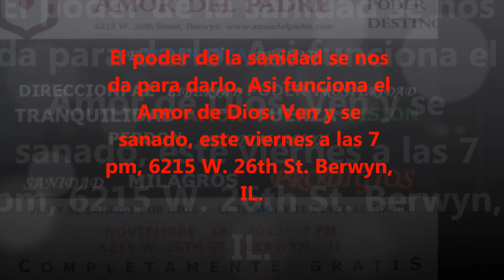Jacky sanada por dolor en el costado. El poder de la sanidad se nos da para darlo.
El poder de la sanidad se nos da para darlo. Asi funciona el Amor de Dios. Ven y recibe el poder de la sanidad para ser transformado en instrumento de sanidad. Se portador de la sanidad amorosa de nuestro Padre Dios. Nuestro Padre celestial anhela que prosperemos en todo aspecto, fisica, emocional, mental y economicamente. Ven para que tu vida cobre vigor e impetu. Ven y descubre tu destino celestial. Nuestra mente puede y debe de ser sanada y restaurada a su condicion original gloriosa. Solo entonces podemos tener la capacidad para entender, aceptar y coolaborar con las verdades de Dios. De otra forma, creamos nuestro propio dios. Te invito a nuestra reunion de sanidad, milagros, señales y prodigios este viernes a las 7 pm 6215 W. 26th St. Berwyn, Il.